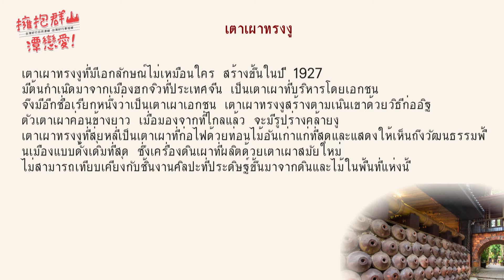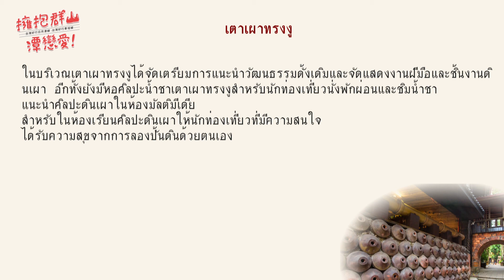รถชัทเทิลบัสไถวันเห่าสิงเส้นทางเชอเฉิง - เตาเผาทรงงู(ภาษาไทย)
เตาเผาทรงงูที่มีเอกลักษณ์ไม่เหมือนใคร สร้างขึ้นในปี 1927 มีต้นกำเนิดมาจากเมืองฮกจิวที่ประเทศจีน เป็นเตาเผาที่บริหารโดยเอกชน จึงมีอีกชื่อเรียกหนึ่งว่าเป็นเตาเผาเอกชน เตาเผาทรงงูสร้างตามเนินเขาด้วยวิธีก่ออิฐ ตัวเตาเผาค่อนข้างยาว เมื่อมองจากที่ไกลแล้ว จะมีรูปร่างคล้ายงู เตาเผาทรงงูที่สุ่ยหลี่เป็นเตาเผาที่ก่อไฟด้วยท่อนไม้อันเก่าแก่ที่สุดและแสดงให้เห็นถึงวัฒนธรรมพื้นเมืองแบบดั้งเดิมที่สุด ซึ่งเครื่องดินเผาที่ผลิตด้วยเตาเผาสมัยใหม่ ไม่สามารถเทียบเคียงกับชิ้นงานศิลปะที่ประดิษฐ์ขึ้นมาจากดินและไม้ในพื้นที่แห่งนี้
ในบริเวณเตาเผาทรงงูได้จัดเตรียมการแนะนำวัฒนธรรมดั้งเดิมและจัดแสดงงานฝีมือและชิ้นงานดินเผา อีกทั้งยังมีหอศิลปะน้ำชาเตาเผาทรงงูสำหรับนักท่องเที่ยวนั่งพักผ่อนและชิมน้ำชา แนะนำศิลปะดินเผาในห้องมัลติมีเดีย สำหรับในห้องเรียนศิลปะดินเผาให้นักท่องเที่ยวที่มีความสนใจ ได้รับความสุขจากการลองปั้นดินด้วยตนเอง